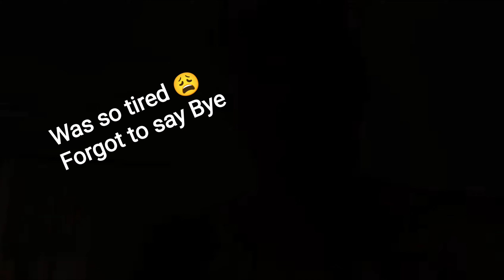First time in Kitale- Aturkan hotel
Work travel
visiting new areas